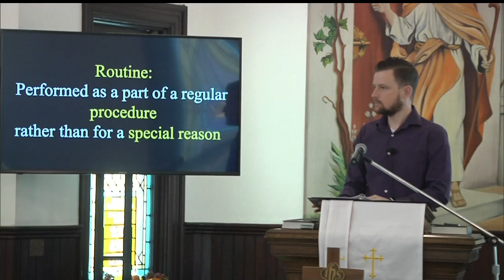The Dream Church || Acts 2:42-47